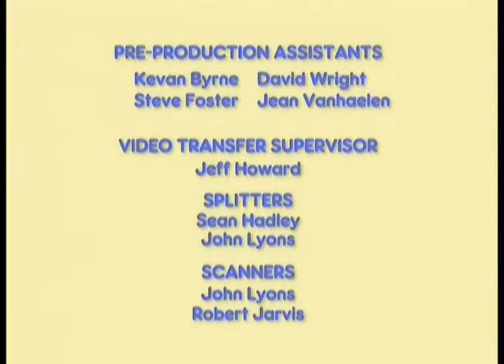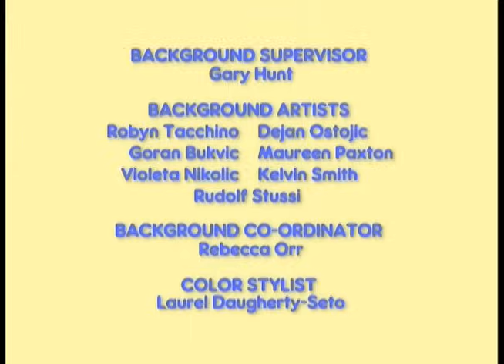Maks i Ruby: Ep.10-11 (Kompilacja) | Po Polsku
Ep.10: Boże Narodzenie/Królowa śniegu/Szybki Zjazd
Ep.11: Czekoladowy Kurczak/Salon Piękności/Kierowcą